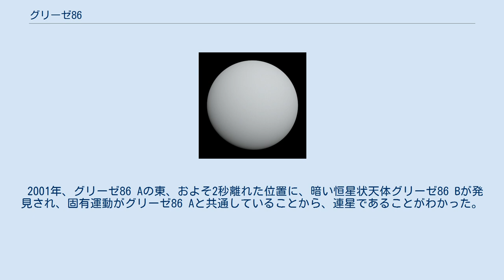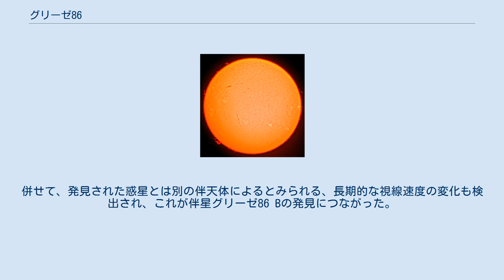グリーゼ86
グリーゼ86（Gliese 86）またはHD 13445は、エリダヌス座の方角に約35光年離れた位置にある連星系である。
グリーゼ86系は、K型主系列星と白色矮星からなる。
1998年、ヨーロッパ南天天文台は、グリーゼ86の周りに太陽系外惑星が存在する、と発表した。
 元からグリーゼ86として知られていた恒星グリーゼ86 Aは、スペクトル型がK0 VのK型主系列星である。
質量、半径は、太陽の8割程度、光度は太陽の4割程度と推定される。
グリーゼ86には、木星型惑星が発見されているが、それはグリーゼ86 Aの周りを公転している。
 2001年、グリーゼ86 Aの東、およそ2秒離れた位置に、暗い恒星状天体グリーゼ86 Bが発見され、固有運動がグリーゼ86 Aと共通していることから、連星であることがわかった。
発見当初は、色から推定されるスペクトル型が褐色矮星のものであったので、褐色矮星だと予想されていたが、グリーゼ86 Aで観測される視線速度の変化から要求されるグリーゼ86 Bの質量は、褐色矮星の上限よりかなり大きいものであり、スペクトルにも褐色矮星で特徴的な成分がみられないことから、グリーゼ86 Bは白色矮星と結論付けられた。
惑星を持つ星系に、白色矮星の伴星が発見されたのは、これが初めてである。
 グリーゼ86 Aとグリーゼ86 Bは、発見から12年の位置関係の変化から軌道を予測すると、120年から460年の周期で公転していると考えられる。
 グリーゼ86系の年齢は、観測量に基づく推定では、複数の報告で数十億年と求められているが、一方で、グリーゼ86の空間速度は非常に古い種族であることを示し、それを踏まえて理論から求めた値は100億年となっている。
 1998年、ジュネーヴ天文台などのグループによる系外惑星捜索計画において、ラ・シヤ天文台の1.2m望遠鏡を用いた視線速度法での惑星探しが始まって間もなく、グリーゼ86において惑星によるとみられる視線速度変化が検出された。
翌年、この惑星の存在は確定し、木星の4倍以上の質量の巨大ガス惑星が、15.8日周期で公転していると推定された。
併せて、発見された惑星とは別の伴天体によるとみられる、長期的な視線速度の変化も検出され、これが伴星グリーゼ86 Bの発見につながった。
視線速度法の観測だけでは、惑星の質量の下限値しかわからないので、ヒッパルコス衛星による予備的な観測データを用いて軌道を制限し、質量が木星の15倍と求められたが、このデータ処理では多くの系外惑星が、褐色矮星か赤色矮星の質量と見積もられており、検証の結果、ヒッパルコスの初期データは多くの場合、惑星の質量を決められるだけの精度はなかったと評価された。